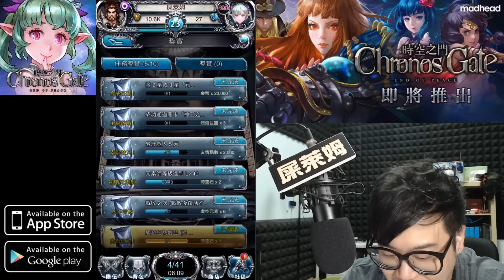時空之門 - 隱藏小秘技！(必學)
這個真的很重要，很多新手都不知道的說～知道了就要告訴朋友了啦啦啦～
遊戲：時空之門
內容：隱藏, 任務, 獎勵, 瀧川凜, 進化, 4星
▶ 時空之門 Play List
▶ 阿屎Instagram：EdwardSlimeMax
▶ 屎嫂Instagram：Slime_So